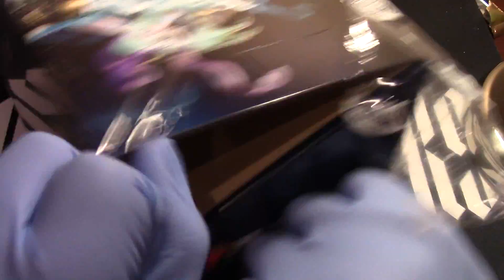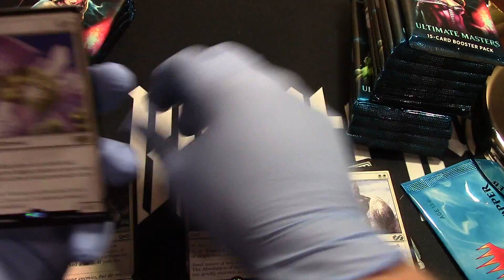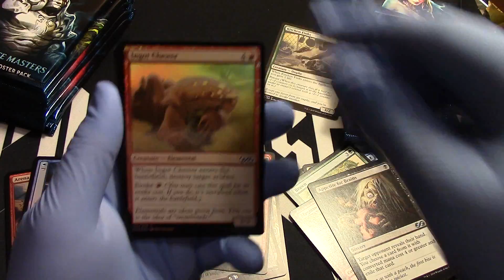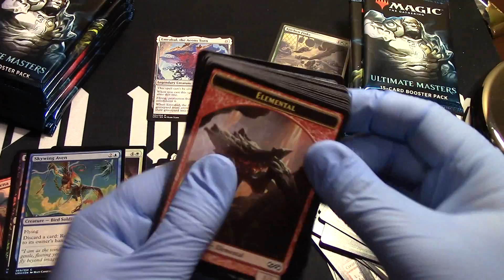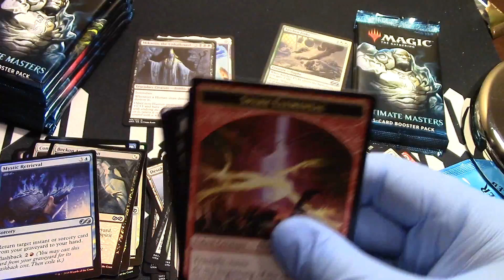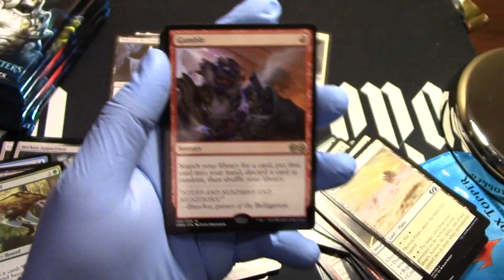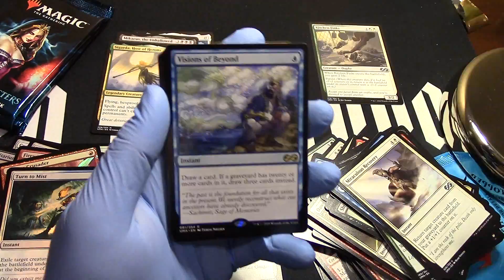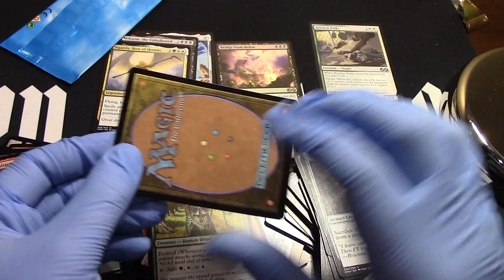Ultimate Masters Whole box opening, bought from The Mana Source!! box 2 Craziness MTG